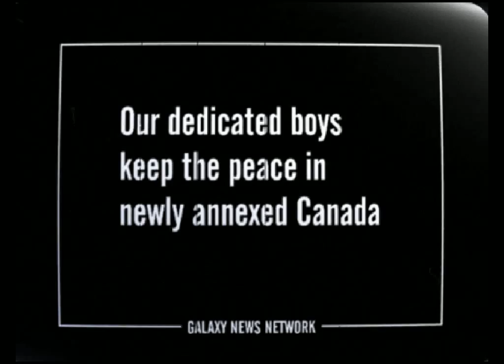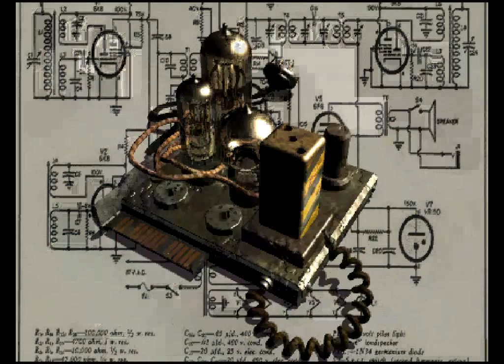Let's Play Fallout (Blind): Episode 1: The Life and Death of Babaganoosh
War... War Never Changes and neither does my failure